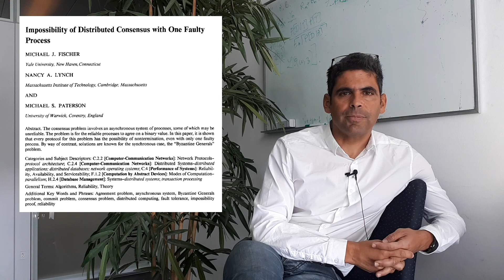From Consensus to Universality (ft. Rachid Guerraoui)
In distributed computing, consensus and universality are two fundamental concepts that systems often lack. Well, it turns out that they are equivalent! The video features Rachid Guerraoui, professor at EPFL.